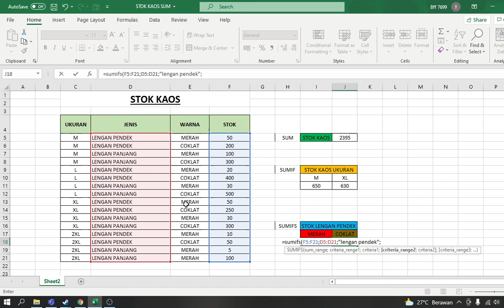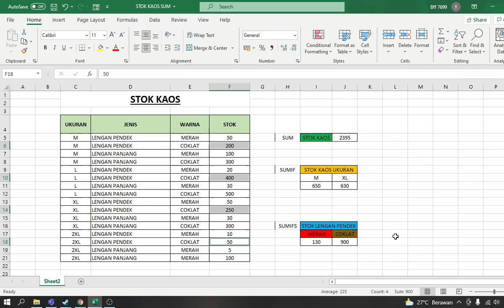Belajar Rumus Formula Microsoft Excel, Sum, Sumif, Sumifs